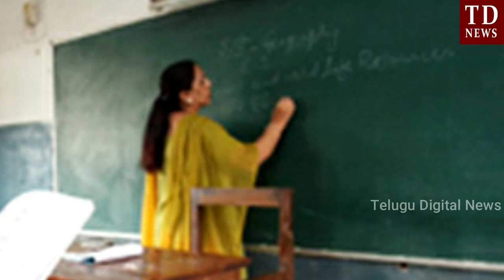భర్తకి తెలీకుండా దీపావళి పండుగ రోజు ఈ అమ్మాయి హోటల్లో చేసిన నీచమైన పని తెలిస్తే షాక్ అవుతారు